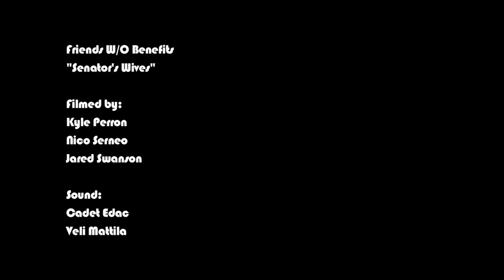Balanced Breakfast Birthday Bash - Friends W/O Benefits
Friends W/O Benefits play "Senator's Wives" at Stefan Aronsen's Balanced Breakfast Birthday Bash.

Filmed by:
Nico Serneo
Kyle Perron
Jared Swanson

Sound by:
Cadet Edac
Veli Matilla